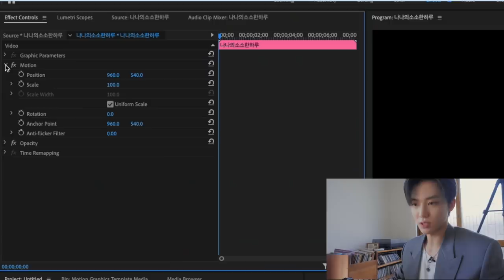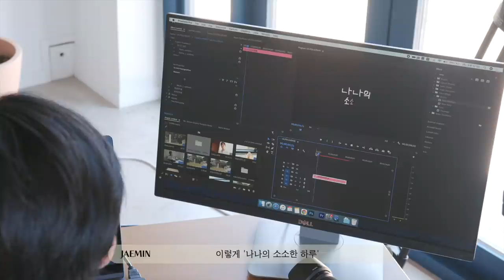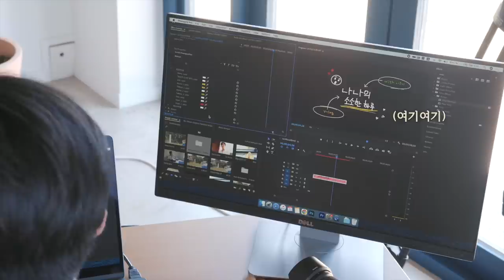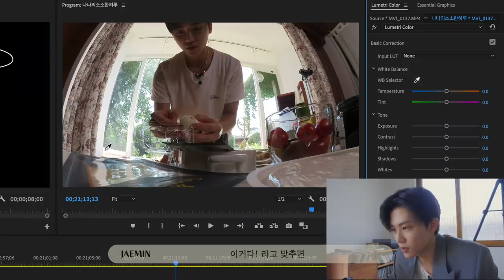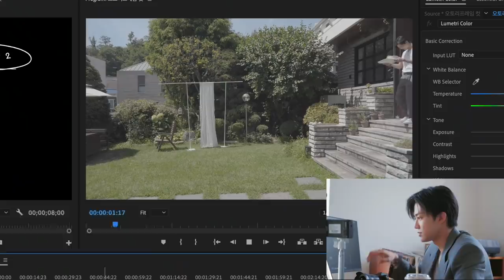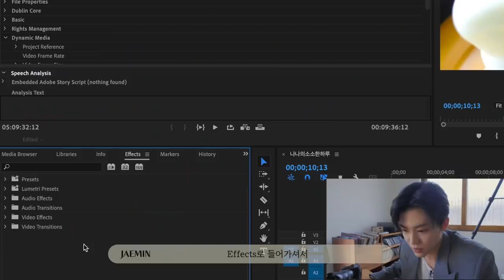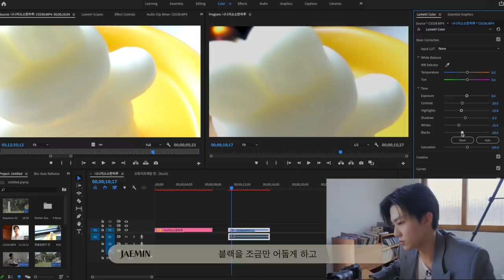나나의 소소한 하루🐰 #2 프리미어 프로 | Nana's Joyful Day #2 Premiere Pro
NCT Official

00:38
나나의 소소한 하루 모션 그래픽 템플릿 다운로드 받기!